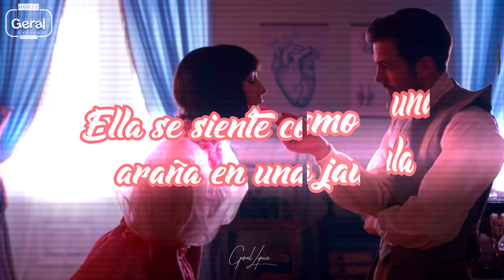Melanie Martinez - Teacher's Pet (Traducida al español)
@gerallyrics FB /insta.